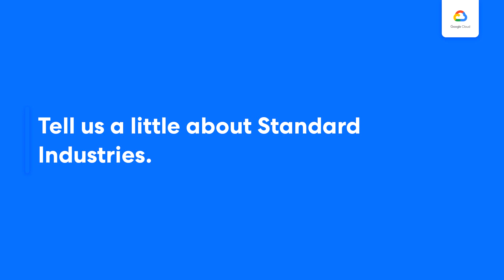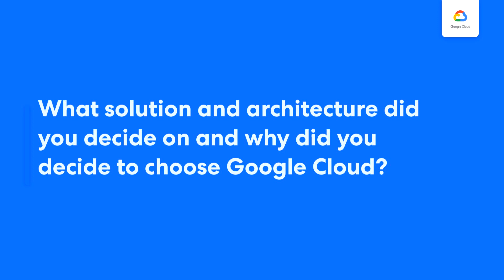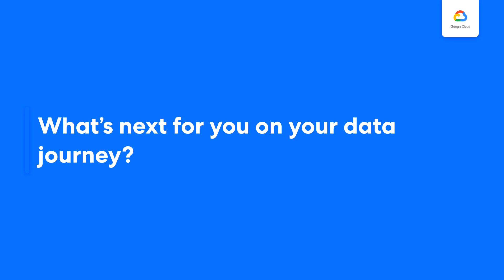How Standard Industries hits the data easy button with Cloud Data Fusion